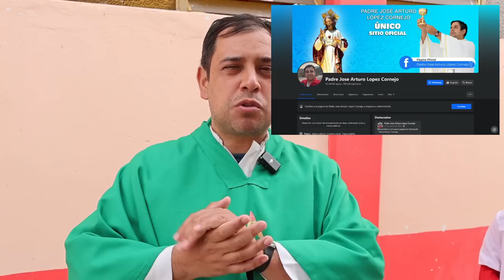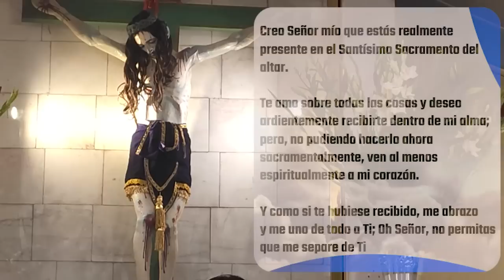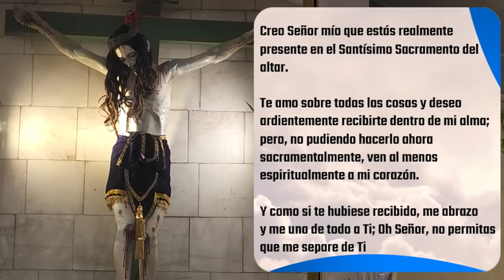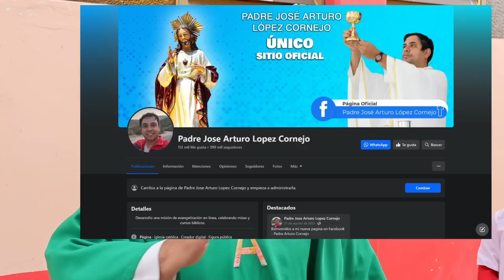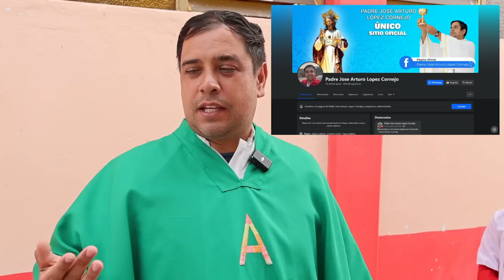✅ MISA DE HOY lunes 22 de Enero 2024 - Padre Arturo Cornejo